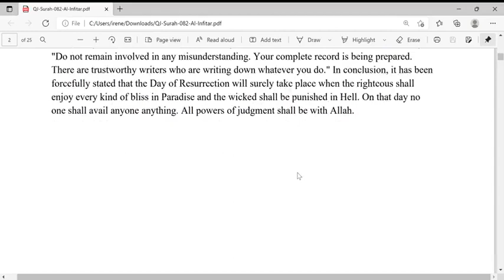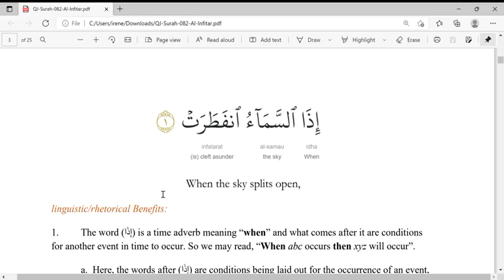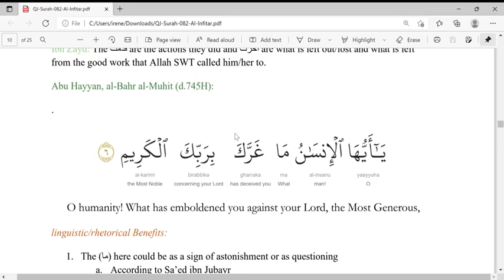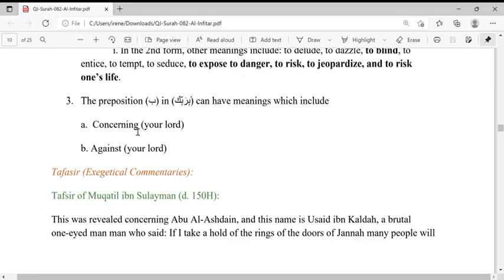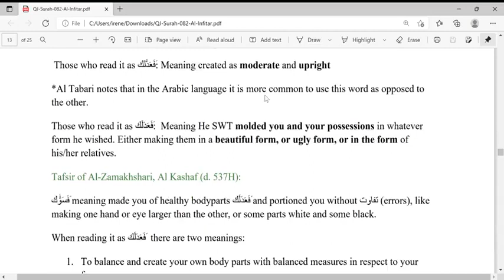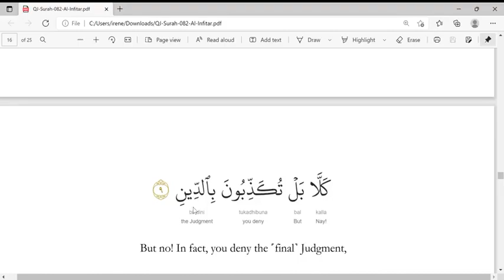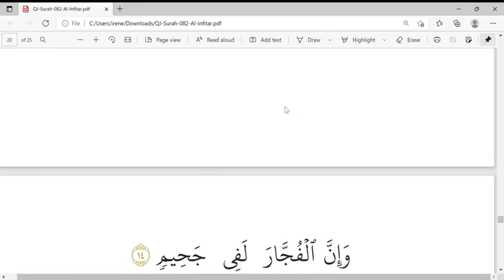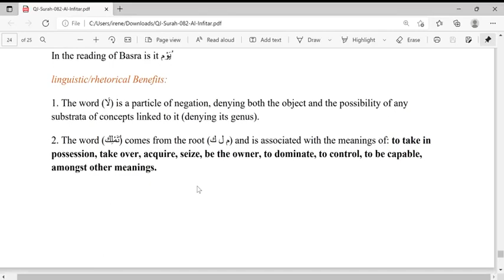Quran Journey Shaykh Hossam Juz Aa'mmah